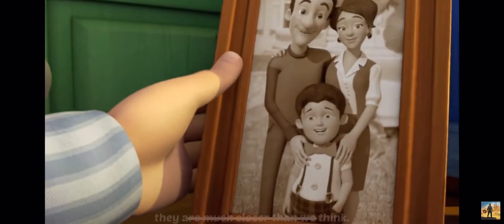Homescapes | Gameplay | iOS, Android | House Tour | No Hacks | Walkthrough | Renovate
Homescapes, the relaxing game played only on iPhone 12 Pro Max! 🥰😎

Homescapes, relaxačná hra zahraná iba na iPhone 12 Pro Max! 🥰😎

Užite si!

Veľkosť: 222,1 MB